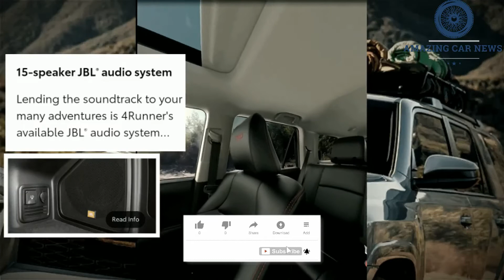2023 Toyota 4Runner TRD PRO Price| Review | Interior | Exterior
2023 Toyota 4Runner TRD PRO Price| Review | Interior | Exterior - The Toyota 4Runner is currently in its 5th generation. With outdated mechanics such as a 5-speed transmission and an aging 4L V6 engine, the current 4Runner is begging for a much-needed update, both on the inside and out. We are in luck as rumors are getting louder that Toyota will refresh the 4Runner for 2023. With recent updates to the Toyota Tundra line, some exciting new features are expected in the 2023 Toyota 4Runner.

Toyota has a fantastic mid-size SUV with the 4Runner, but the outdated technology is showing limitations in recent years. The last generation released in 2009, shows more than a decade of aged features and minor upgrades. The 4Runner is well overdue for an upgrade.The 2022 model year saw the TRD Pro enter the lineup, and with commitments to hybrid offerings of every model, there is a lot to look forward to with the 2023 Toyota 4Runner. Take a look at the 4Runner that could hit the roads next year!Following trends of releasing in the fall or winter for the following model year, the release of the 2023 Toyota 4Runner looks to be late 2022. As such, that gives a year of fine-tuning and debugging before Toyota releases a refined 6th generation 4Runner.The 5th generation Toyota 4Runner was announced in September of 2009. This announcement date could give some indication of when the 6th generation Toyota 4Runner will be announced. Further, the start of production could be around September 2022, with the first vehicles hitting the roads in time for Christmas.While capable of towing 5,000lbs, there are significant areas of opportunity within the 4Runner's engine. Current Toyota 4Runner models only offer a 4.0L V6 engine. An engine this outdated translates to a meager 17 combined MPG rating.For the 2023 model year, expect the Toyota 4Runner to come with a much more fuel-efficient 2.4L turbocharged 4-cylinder capable of producing the current engine's same or greater horsepower ratings. Further, there could be an option for a V6 which would add towing capabilities and additional power for off-road adventures.While the TRD Pro version added some needed upgrades to the suspension system, the current Toyota 4Runner could use some suspension love. The 4Runner offers double-wishbone suspension in the front, coil spring, lateral rod suspension in the back.Toyota's 2023 4Runner could see Toyota's body-on-frame truck platform used on the Tundra and Land Cruiser. Albeit it would be a smaller version, this would help suspension and handling, creating a more comfortable ride on the pavement and a more capable ride on dirt.Toyota has committed itself to deliver a hybrid for every model by 2025. The Toyota 4Runner will be a part of that lineup as we have already seen Toyota release the hybrid version of the 2022 Toyota Tundra.Toyota's 4Runner currently comes equipped with standard features for 2022. Power windows, power seats, infotainment system, dual-zone climate control, but nothing special. The Toyota 4Runner is even behind in some ways compared with the likes of the Nissan Murano, which offers additional luxury features at a cheaper price point.

Source tumnails : automotive press
Hallo Bro Welcome To AMAZING CAR NEWS,This Channel Discuss About Used Car Price Information And All New Cars Price, News, Rumors, Concept  Release Date And Interior&Exterior First Look